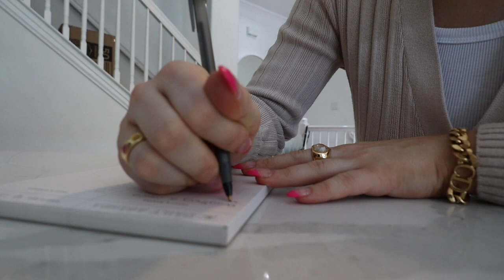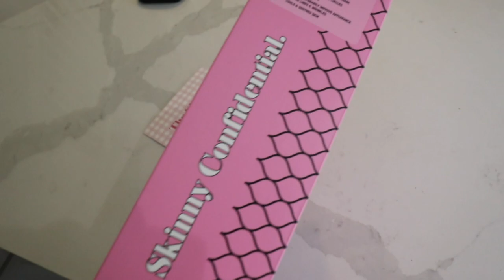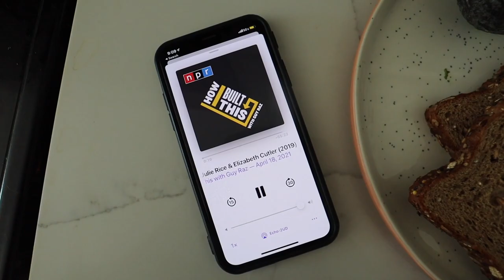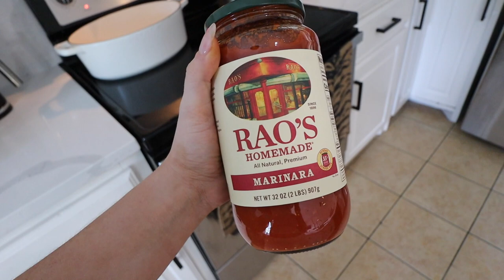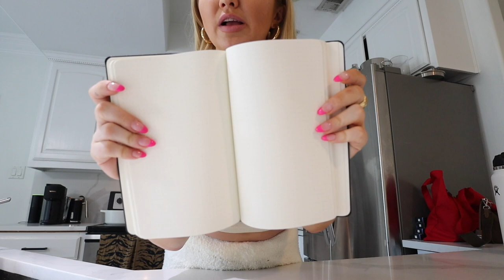WORK WEEK IN MY LIFE ... finally telling you what we've been working on